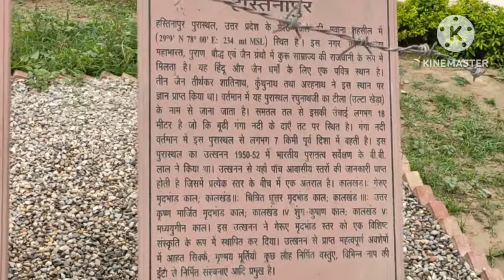The Untold Story of Mahabharat: Myths vs Facts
mahabharat/a myth or history..

क्या कम्पिल एक महाभारतकालीन शहर है।इस पर मैं पहले ही एक डाक्यूमेंट्री बना चुका हूं।मेरा विश्वास है महाभारत साहित्यिक कहानी नहीं है।वरन् यह एक वास्तविक ऐतिहासिक घटना हो सकती है।ऐसा नहीं है कि साक्ष्य प्राप्त करने के प्रयास नहीं किये गये। सर कनिंघम ने खुदाई शुरु की।उनके प्रयास से कम्पिल ,संकिसा व अहिच्छेत्र को महाभारतकालीन माना गया है।लेकिन पुख्ता साक्ष्य प्राप्त करने के प्रयास नहीं किये गये।इंदिरापुरम आकर बसने के बाद सोचा हस्तिनापुर के बारे में कुछ जानने की कोशिश की जाये। महाभारत में, हस्तिनापुर को कौरवों के कुरु साम्राज्य की राजधानी के रूप में चित्रित किया गया है। महाभारत की कई घटनाएं हस्तिनापुर शहर में हुई थीं। हस्तिनापुर में पहली खुदाई 1950 के दशक की शुरुआत में भारतीय पुरातत्व सर्वेक्षण के महानिदेशक बी.बी. लाल द्वारा की गई थी।  हालांकि इस उत्खनन का मुख्य उद्देश्य, स्वयं लाल ने पेंटेड ग्रे वेयर की स्तरीकृत स्थिति का निर्धारण किया था।लाल ने में चित्रित ग्रे वेयर की उपस्थिति को आर्यों के साथ जोड़ने का प्रयास किया।सन् 2022 में एक बार फिर खुदाई हुई।इससे प्राप्त परिणाम बड़े रोचक निकले।लेकिन जो कुछ भी प्राप्त हुआ वह मुख्यतः मौर्य वंश से सम्बंधित है।

pandav fort hastinapur meerut,
hastinapur places,
hastinapur mahabharat,
hastinapur jambudweep,
hastinapur jain mandir,
hastinapur video,
hastinapur ka mandir,
hastinapur history,
hastinapur pandav kila pandv kila,
draupadi ghat mandir,
vidur kuti